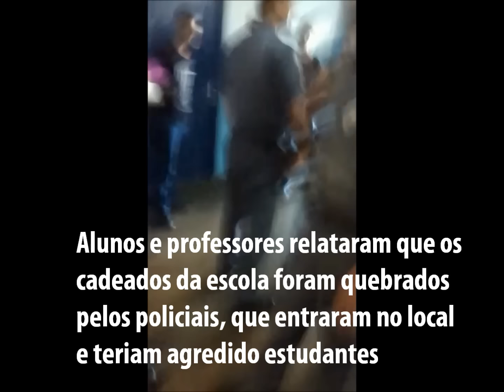ABCDMAIOR | Aluno acusa agressão de PMs em escola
A tentativa de ocupação da escola Visconde de Taunay, em Santo André, na tarde desta quarta-feira (02/12) foi coibida pela Policia Militar. No vídeo, um aluno diz ter sido agredido pelos policiais. Leia